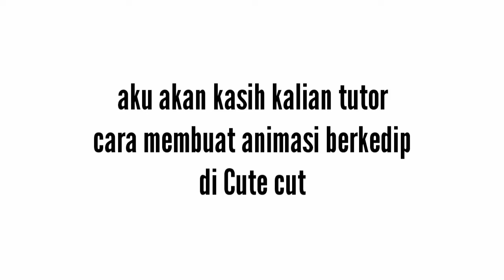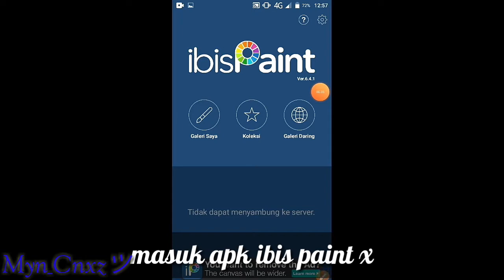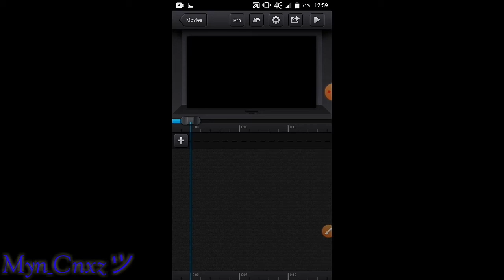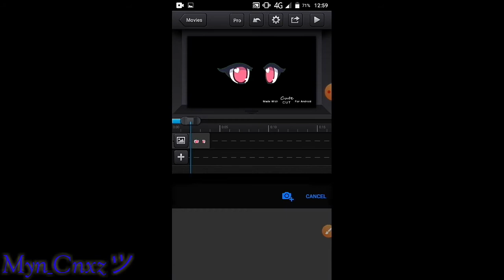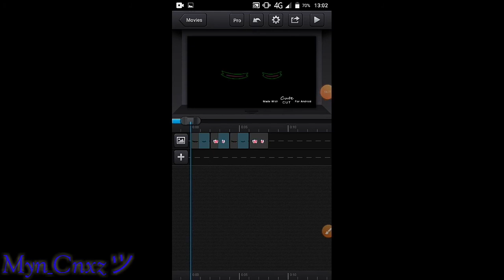📌Cara membuat animasi berkedip di cute cut📌||Gacha tutorial✓✓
Allo guys🙌🏻

Music🎶

📌Intro(DJ all night Rimex 30 Dtk)

📌 music 1(Dapat dari wa~)

📌music 2( TheFatRat & Anjulie~Close to the sun)